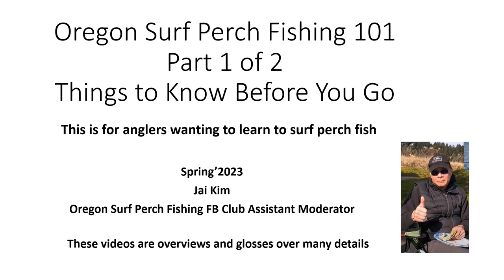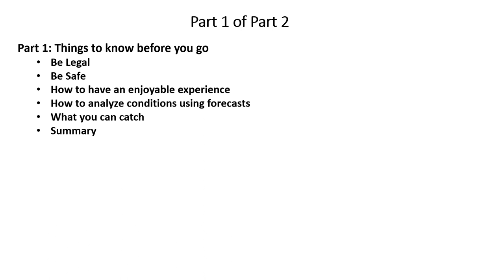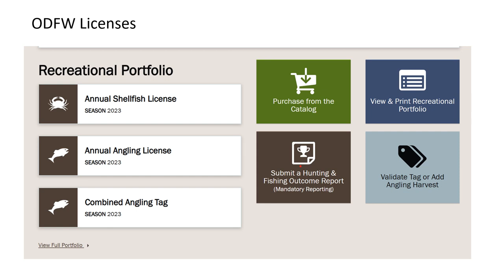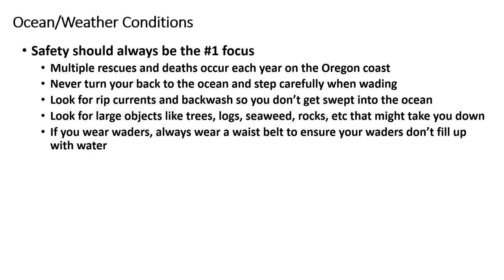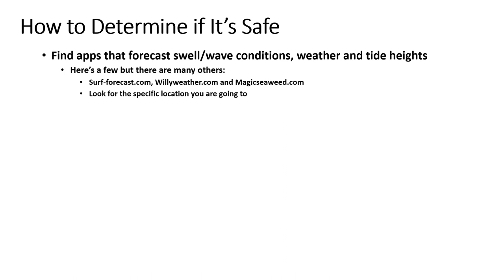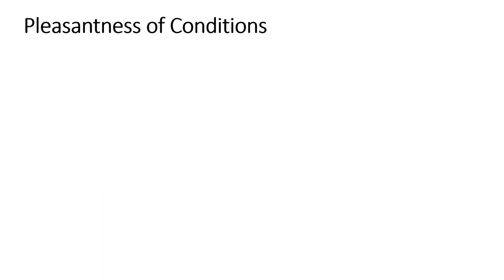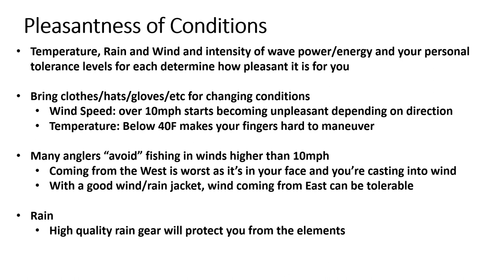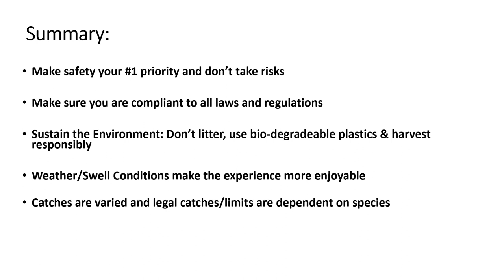Beginner's Surf Perch Video: targeted towards anglers who want to learn the basics. Part 1 of 2.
This video is a very broad overview of learning the very basics of fishing for surf perch on the Oregon coast. You won't learn much if you already have been out in the surf.